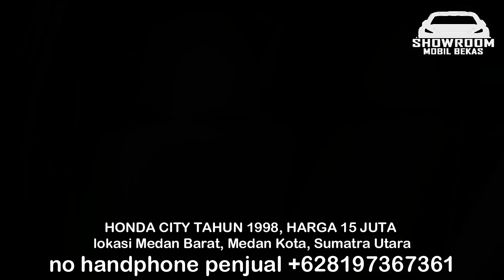HARGA MOBIL BEKAS HONDA CITY TAHUN 1998 - 2007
HARGA MOBIL BEKAS HONDA CITY

1. HONDA CITY TAHUN 1998, HARGA 15 JUTA

2. HONDA CITY TAHUN 1996, HARGA 35 JUTA

3. HONDA CITY TAHUN 2003, HARGA 55 JUTA

4. HONDA CITY TAHUN 2005, HARGA 58 JUTA

5. HONDA CITY TAHUN 2005, HARGA 63 JUTA

6. HONDA CITY TAHUN 2007, HARGA 67 JUTA

TERIMA KASIH